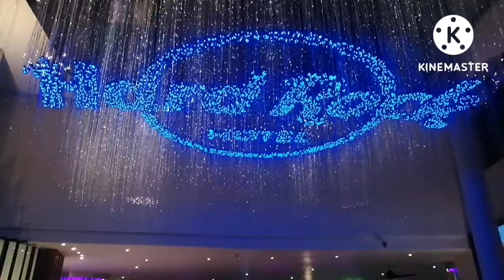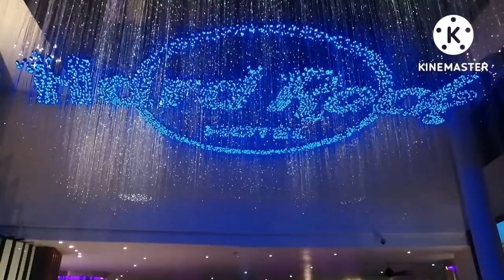Penang | Hard Rock Hotel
Hard Rock Hotel
Location: Batu Feringghi, Georgetown, Penang

Chillin'

The Cocktails are good, the live music too :)